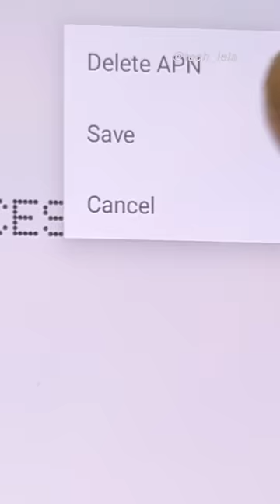3 Hidden Tricks to speed up your internet 🛜 🚀